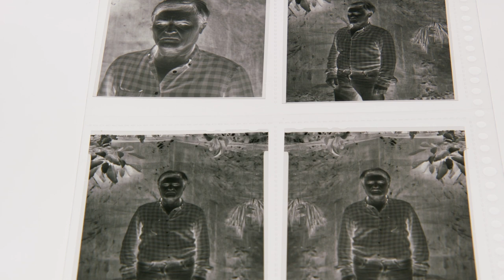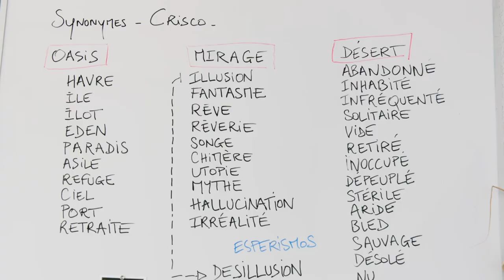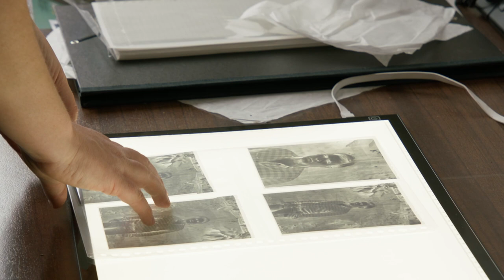Lise GAUDAIRE - CVZ's Studios #4